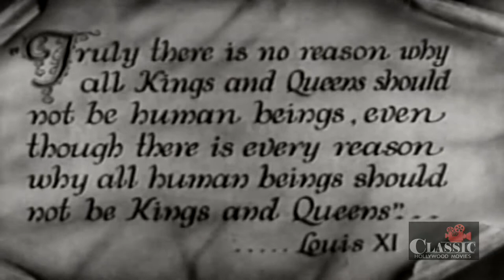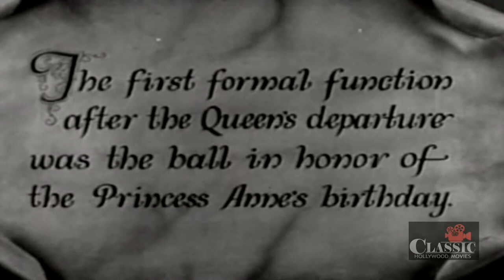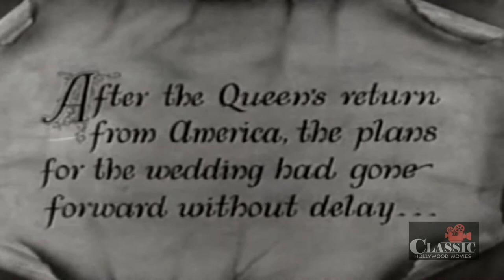The Royal Bed (1931) - Full Movie | Lowell Sherman, Mary Astor, Anthony Bushell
The hapless king of a small European nation must put up with a domineering queen, a daughter who wants to elope with her boyfriend, a peasant revolt and a scheming son who wants to be king himself and is plotting to take advantage of the situation.

Princess Anne (Mary Astor) plans to run away with Freddie Granton (Anthony Bushell), the commoner secretary of her father, King Eric VIII (Lowell Sherman), once her domineering mother, Queen Martha (Nance O'Neil), has left for a vacation in America. Anne is therefore aghast when the Marquis of Birten (Alan Roscoe) brings news that he has negotiated her political marriage to Prince William of Grec (Hugh Trevor), a man she has never even met. Dismissing Anne's vehement protests, the Queen is delighted, a feeling not shared by Anne's loving but ineffectual father.

Meanwhile, the Premier and General Northrup (Robert Warwick) warn that a revolution is brewing. He wishes to execute large numbers of political prisoners, but cannot without the King's signature. The Queen wholeheartedly approves of these stern measures. The King promises to attend to it, but after Northrup and the Queen leave, he orders his secretary to misplace the death warrants. Led by Laker (Carrol Naish), the rebels rise up after Northrup gets Parliament to grant him dictatorial powers. Anne seizes the opportunity to try to flee with Granton, with her father's approval. However, when she believes that the King is in real danger, she refuses to leave him.

Doctor Fellman (Frederick Burt), a moderate rebel leader, comes to see the King to demand his abdication, but agrees to stop the fighting in favor of negotiation. Then Northrup insists he is in charge now and laughs in derision when the King claims the people are stronger than Northrup's army and navy. Next to arrive is Prince William. Despite his admission that he dislikes Anne, he is prepared to do his duty and go through with the wedding. Then Fellman and Laker show up. The King surprises Northrup by dismissing him from his service and putting Fellman in charge, ordering him to set up general elections as soon as possible.

The Queen, newly returned from America with a much-needed loan, tells her husband in private that she knew the whole revolution was a bluff to force Northrup from power. The King has one last deception planned (of which she is unaware). After she leaves for the wedding, he has Granton brought to him. He speedily marries Anne and Granton and sends them on their way to "exile" in France.

Lowell Sherman as King Eric VIII
Mary Astor as Princess Anne
Anthony Bushell as Freddie Granton
Hugh Trevor as Crown Prince William of Grec
Nance O'Neil as Queen Martha
Robert Warwick as Premier and General Northrup
Gilbert Emery as Phipps
Alan Roscoe as Marquis of Birten
Frederick Burt as Doctor Fellman
Carrol Naish as Laker
Desmond Roberts as Major Blent
Nancy Lee Blaine as Lady in Waiting
Lita Chevret as Lady in Waiting